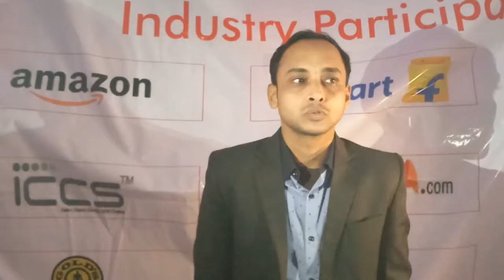Kumar Ashutosh - AANANDA